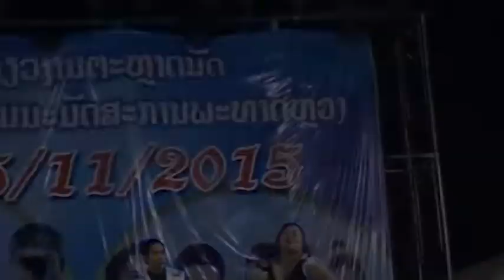สมคิด-กะแต/กะต่าย concert @Lao ITECC Nov2015 p.2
This video is about Somkhith-Katai-Katae Concert @Lao ITECC Nov2105 p.2